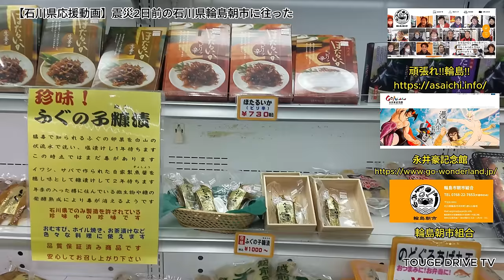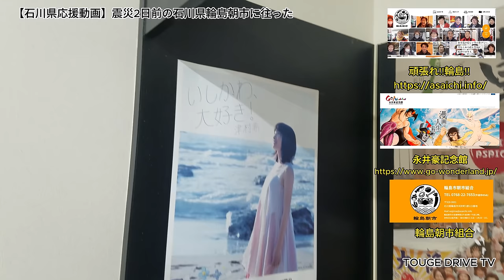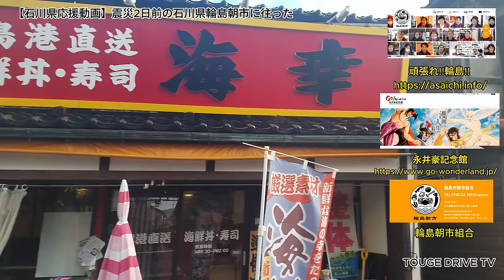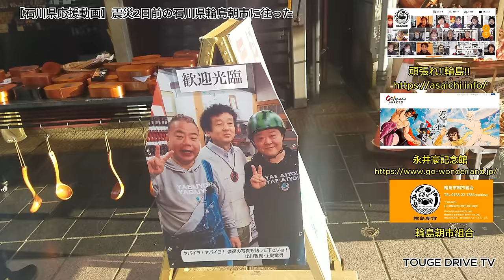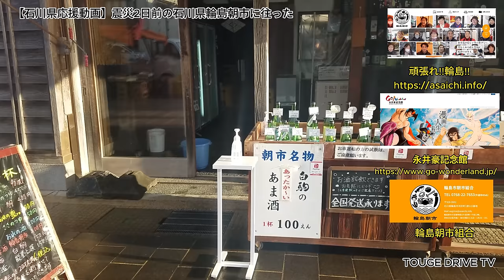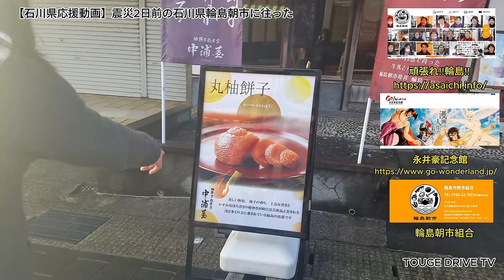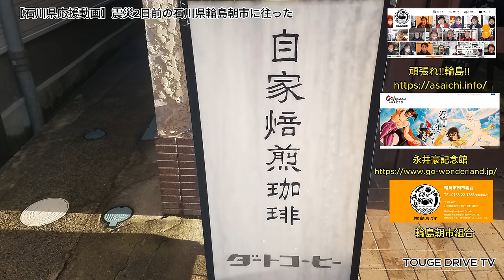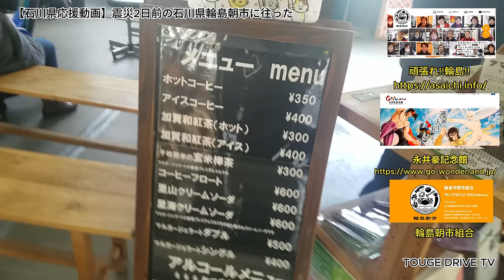【4K】【輪島応援動画】忘れない!!日本三大朝市輪島朝市の景色 震災２日前の輪島朝市通り～TOUGE DRIVE TV～VOL.504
〇令和6年能登半島地震井係る災害義援金の受付について
【4K】【輪島応援動画】震災２日前の輪島朝市通りです。
訪れたのは１２月３０日震災の２日前、まさかの元旦に震災が来るとは思いもしませんでした。胸が苦しいです。街並みが火事で消えたなんて今でも信じられないです。石川県輪島市の皆さんにお悔やみ申し上げます。１日も早い復興を願います。まだまだ余震が続く能登半島、お体、命を大事にして生きて下さい。
頑張れ👍石川、能登輪島朝市
徐々に復興に向けて輪島の方が動き出しています。皆さんで輪島を応援で支援しましょう！動画をご視聴有難う御座います。